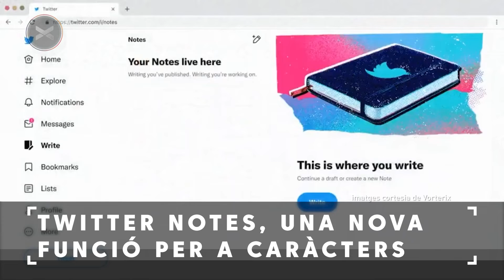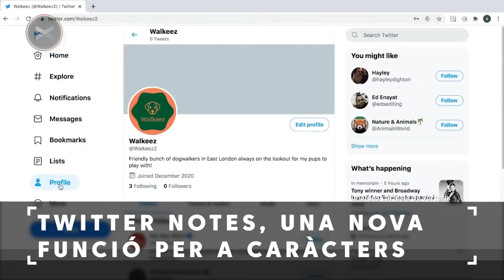Infotech 13 0 7 2022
13 / 07 / 2022 L’invent per als satèl·lits jubilats / Twitter notes, una nova funció per a caràcters / Lenovo dissenya xips EU i eines de precisió / Els consumidors aposten per Filmin